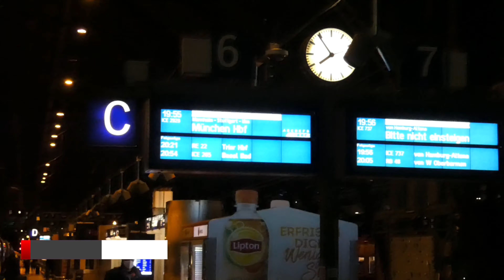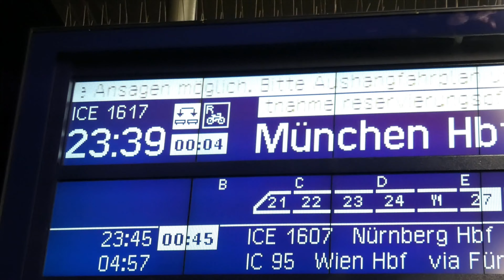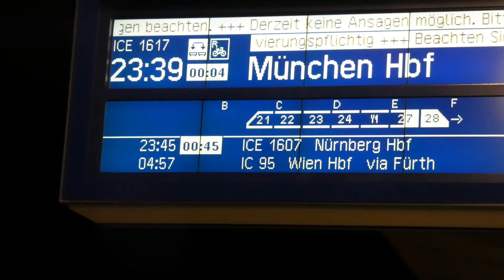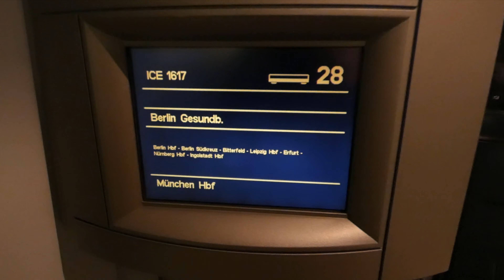Vlog #2: Fahrt nach Hannover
Mein zweiter Vlog ist da! Ehrliche Kritik bitte in die Kommentare :)